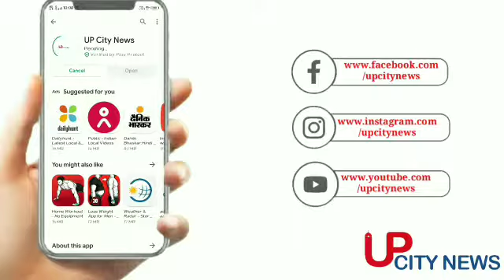आगरा: ग्रामीण विधानसभा क्षेत्र में उड़ाई जा रही आचार संहिता की धज्जियां. Upelections2022